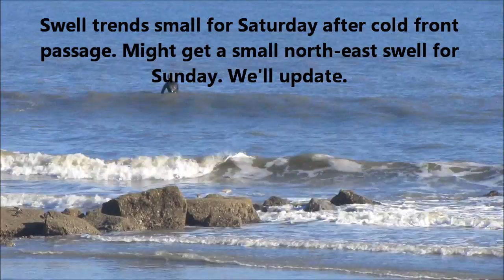My Movie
Washout. Dec. 16 p.m. report